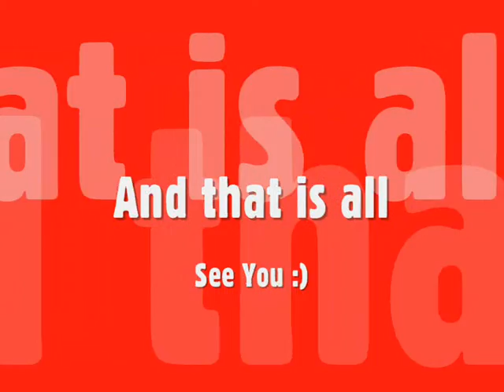Minecraft [movie 19] Pain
Water traps and automatic farms in the new world.